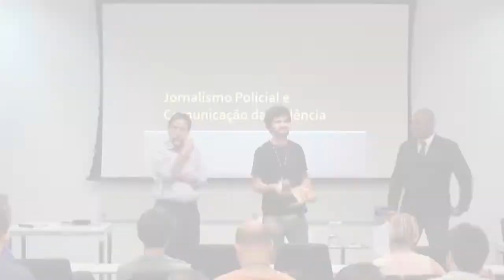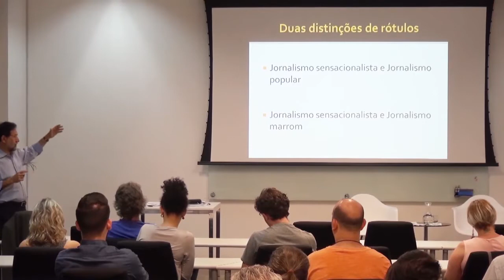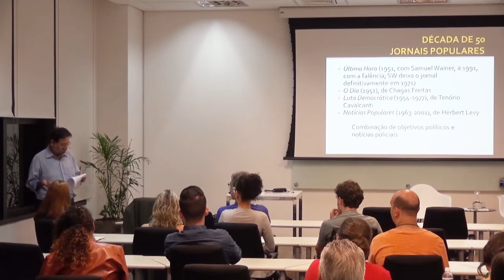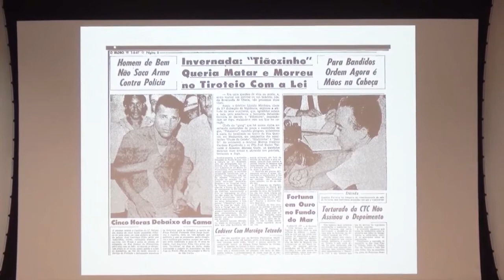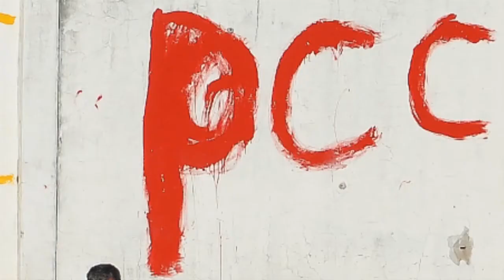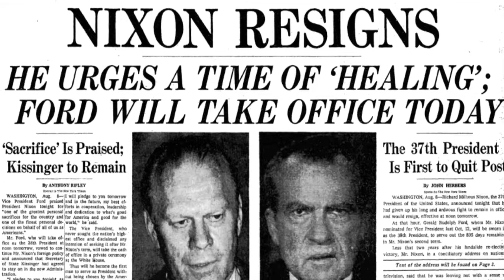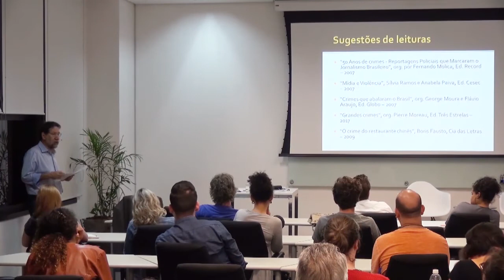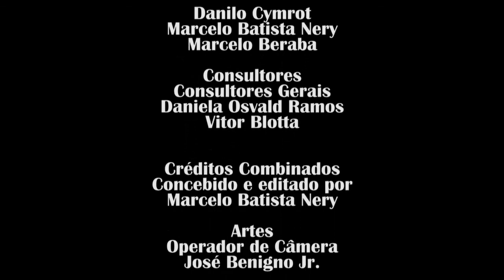Marcelo Beraba Do Mineirinho ao PCC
O jornalista Marcelo Beraba conta o efeito das transformações no tipo de cobertura feito pelos principais jornais brasileiros sobre o tema violência e segurança pública, desde os tempos dos criminosos famosos, como Mineirinho e Bandido da Luz Vermelha, quando os jornalistas policiais formavam grupos numerosos nas redações, com relação de proximidade com as fontes policiais, até os dias de hoje, quando o crime se estruturou e se tornou um problema social complexo, atingindo diretamente o cotidiano de algumas comunidades e desconcertando as autoridades responsáveis pela segurança pública.
A relevância social alcançada pelo tema violência e segurança pública e a redução das equipes responsáveis por cobrir o tema nos jornais.